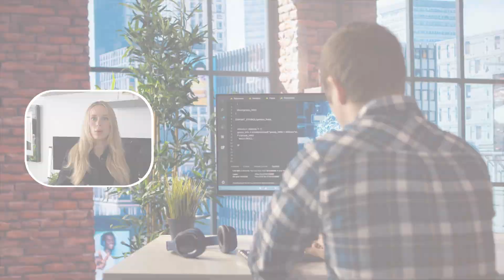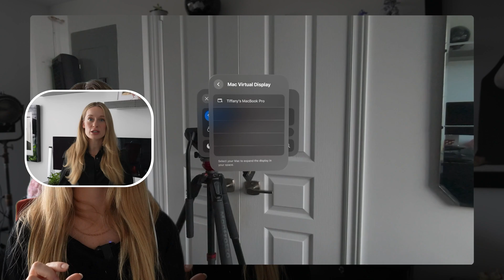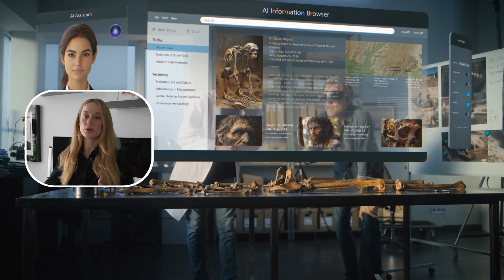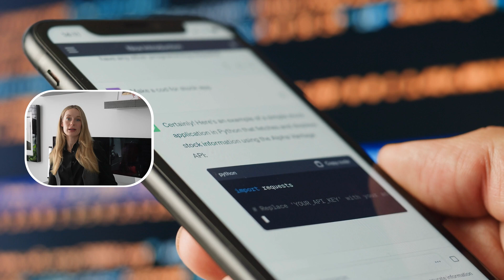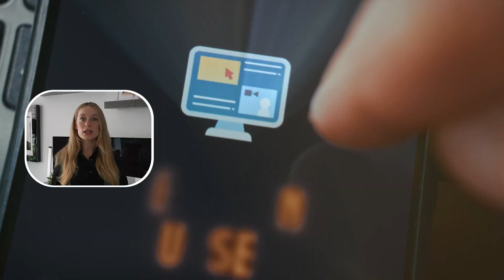5 Ways 2025 Technology Will Change Your Job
🚀Step into 2025, where AI processes quarterly reports in seconds, AR workspaces stretch infinitely, and workplace technology is being fundamentally redefined.

Whether you're a manager, creative professional, or knowledge worker, these changes will directly impact your daily work. Learn how to:

- Save 20% of your workweek through AI collaboration
- Triple your productivity with AR workspaces
- Future-proof your career against automation
- Get hired 2x faster through AI matching
- Accelerate your skill development by 312%

Key Transformations:

AI Collaboration Tools: Experience how Claude 4 processes quarterly reports in seconds while Gemini Ultra's enhanced processing speeds revolutionize enterprise solutions

-AR Workspaces: Explore infinite virtual workspaces with Apple Vision Pro's 8K resolution and Meta's photorealistic environments

-Automated Task Management: Learn how AI-driven systems are reducing workplace stress by 45% while boosting productivity
AI-Powered Job Matching: Discover why 68% of hiring now relies on sophisticated AI systems

-Personalized Learning: See how adaptive learning platforms have increased skill acquisition by 312%

The Future is Here: According to the World Economic Forum, these innovations are creating 2.3 new positions for every automated job, reshaping career opportunities across industries.

Backed by research from:

-- McKinsey Global Institute
-- UNESCO 2025 Report
-- MIT Technology Review
-- Deloitte's Future of Work Analysis

Leave in the comments what video topics you want to see next.